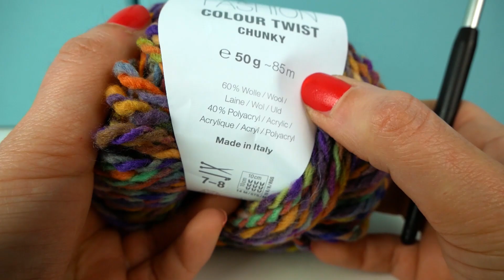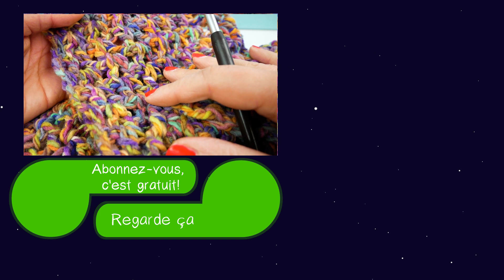Echarpe motif en V crochetée pour le printemps | Echarpe avec motif aéré